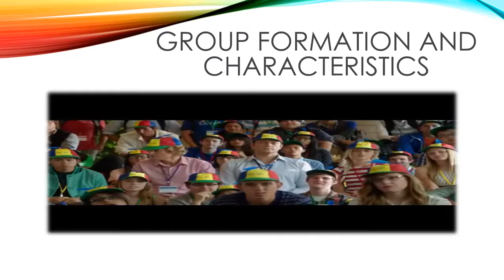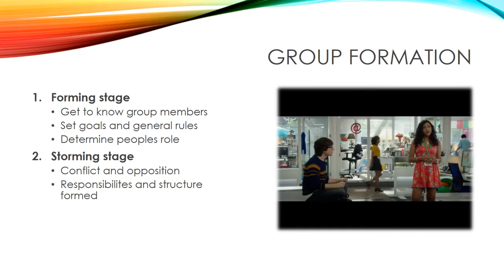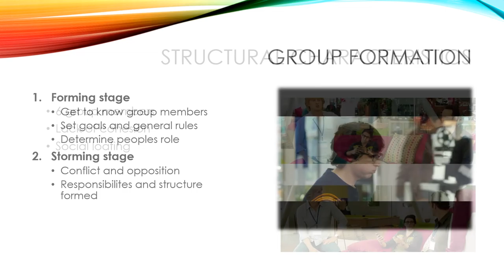FingerPuppetManagementTV Group12 3DSuccess Episode2-TheInternship